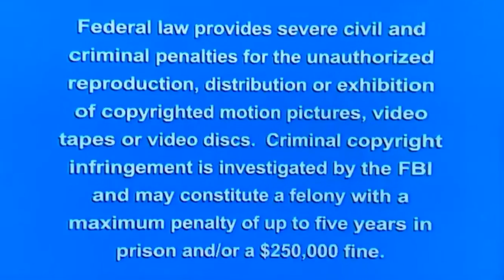Homestar Runner - Everything Else “Graffiti” FBI Warning Screen (RARE)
Rad Rad Robotank!